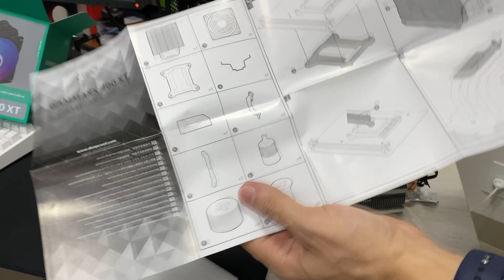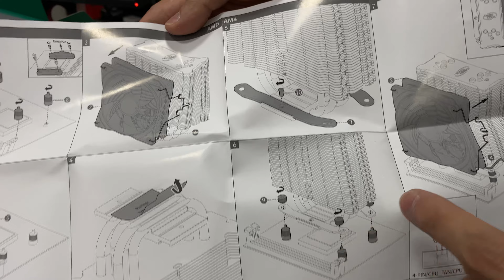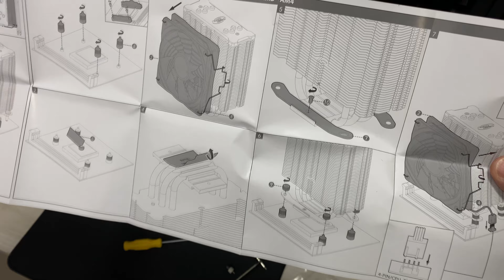INSTALANDO O COOLER GAMMAX 400 E RESOLVENDO TODOS OS PROBLEMAS DO RYZEN 5600G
PASTA TÉRMICA: